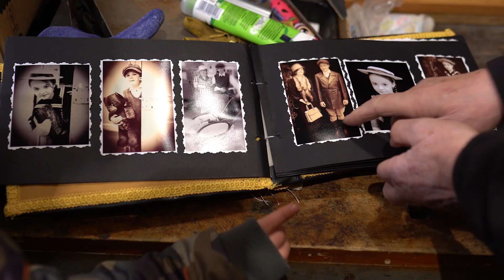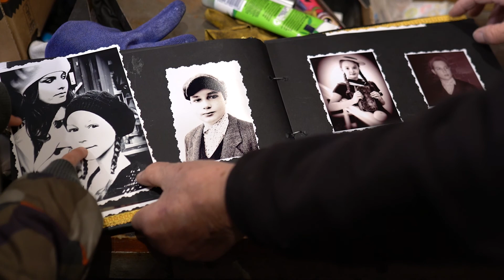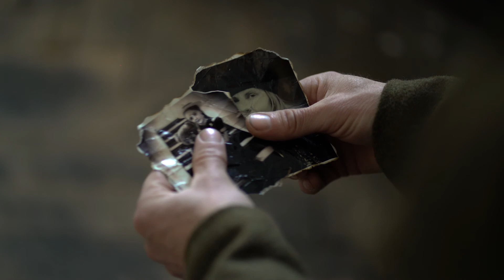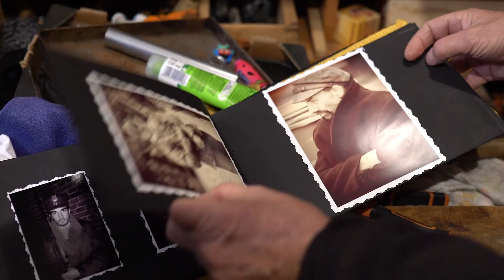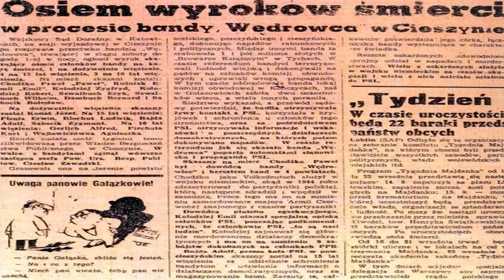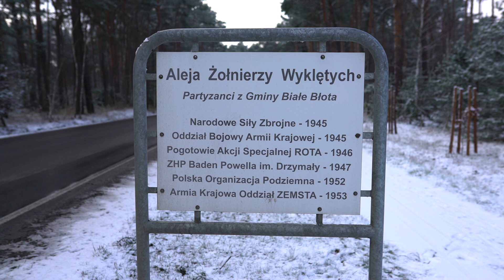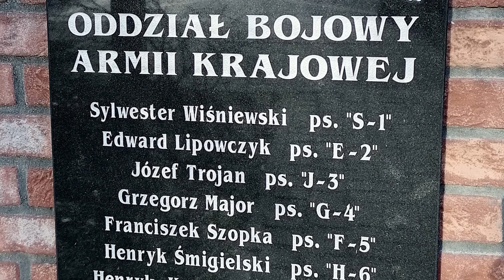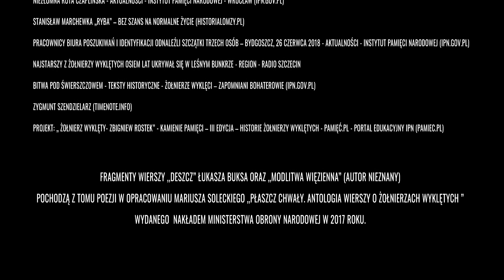NieWyklęci z Naszej Pamięci (2022) - cały film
1 marca obchodzimy w naszym kraju Narodowy Dzień Pamięci o Żołnierzach Wyklętych. Wspominamy Żołnierzy Niezłomnych, którzy nie godzili się  ład komunistyczny, który zapanował w Polsce po zakończeniu działań wojennych wiosną 1945 roku. [opis ze strony producenta]

Przedstawiamy koprodukcję fabularno-dokumentalną, stworzoną dzięki współpracy Szkoły Podstawowej w Przyłękach, BMO STUDIO oraz Towarzystwa Historycznego w Kcyni.
Film miał swoją premierę 1 marca 2022 roku w Przyłękach, Kujawsko-Pomorskie.

Reżyseria:
Agnieszka Kluzińska
Stanisław Dąbrowski
Zdjęcia i montaż:
Dominik Krzeszewski
Narracja:
Agnieszka Kluzińska
Piotr Dąbrowski
Stanisław Dąbrowski
Jakub Krzeszewski